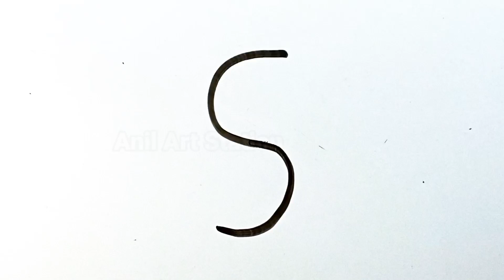Drawing Ganesh Ji from S | श्री गणेश जी का सुंदर चित्र बनाइए आसानीसे | Ganesh Chaturthi Easy Drawing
Ganesh ji ka Drawing